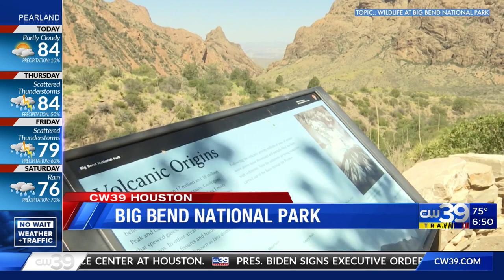Big Bend National Park